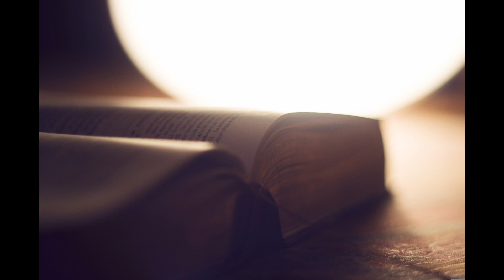commentaires josue 3